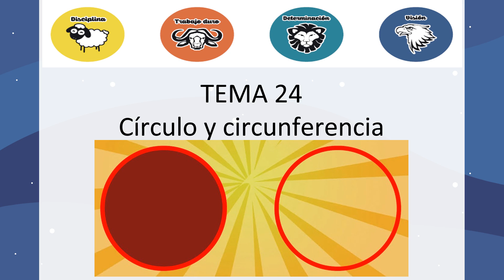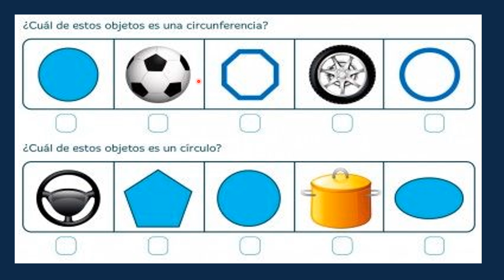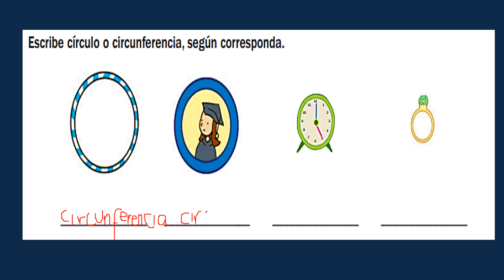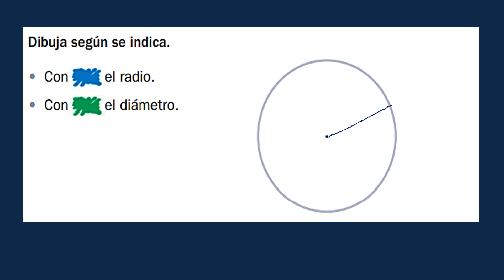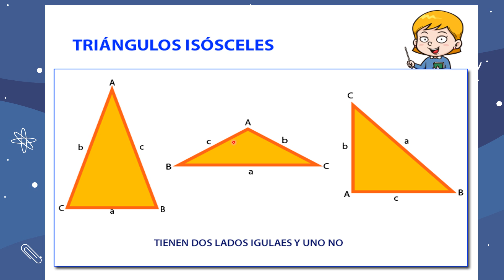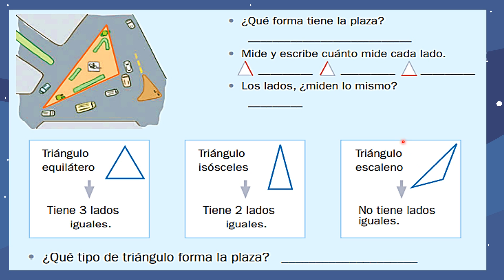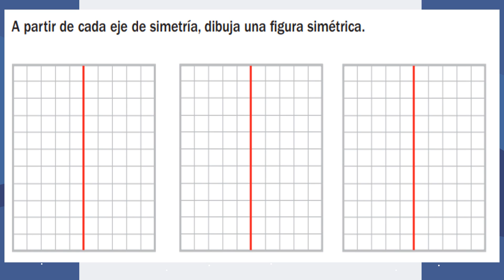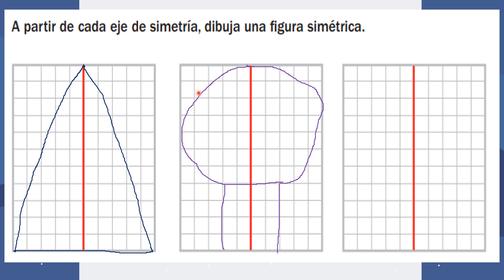P3: Matemáticas - Círculos, Triángulos y Simetría